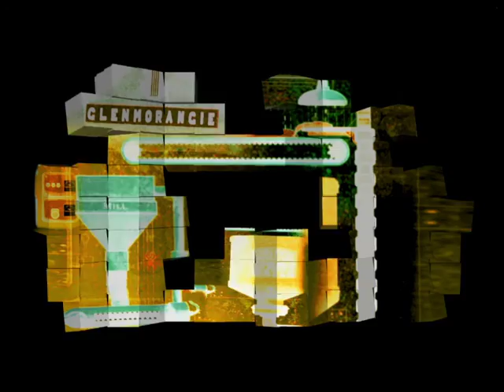GLENMORANGIE Night Out _ 3D Projection Mapping Content Design preview